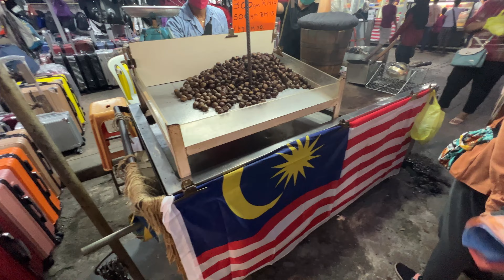Jalan2 Petaling Street. Jadi pelancong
Byk Ruang utk berjalan. Kebykan org asing berniaga dah xde